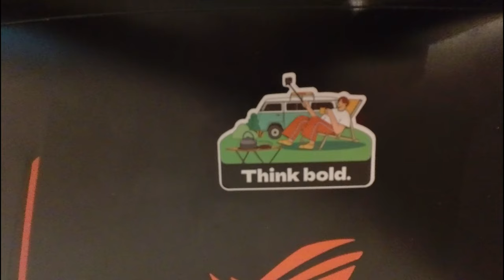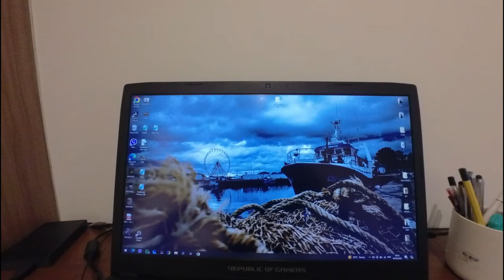Day in my Life | Foreigner Living in Myanmar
In this video, I'm taking you on a journey through the vibrant and captivating city of Yangon, Myanmar. As a resident of this incredible place, I'm excited to share the beauty, culture, and hidden gems that this city has to offer.

Timestamps:

0:00 Living in Yangon Myanmar
1:04 Day in my Life Myanmar
2:50 Weather
3:23 Working time

Yangon, Myanmar